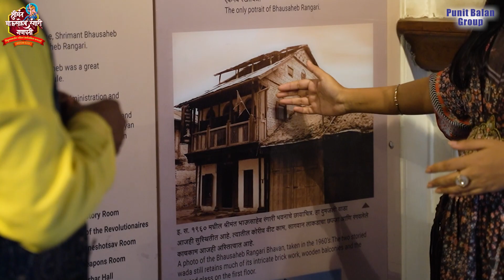अर्चना देशमुख यांनी भाऊसाहेब रंगारी भवन जतन करताना आलेला अनुभव केला शेअर | Ganesh Utsav 2023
अर्चना देशमुख यांनी भाऊसाहेब रंगारी भवन जतन करताना आलेला अनुभव केला शेअर | Archana Deshmukh | Ganesh Utsav 2023

अर्चना देशमुख यांनी भाऊसाहेब रंगारी भवन जतन करताना आलेला अनुभव केला शेअर

श्रीमंत भाऊसाहेब रंगारी गणपती ट्रस्ट आणि पुनीत बालन ग्रुप यांच्या संयुक्त विद्यमाने 'लोकमानसाचा महाउत्सव पुण्याचा गणेशोत्सव' या मुलाखतीच्या कार्यक्रमात आर्किटेक्ट अर्चना देशमुख यांची मुलाखत घेण्यात आली. अर्चना यांनी आर्किटेक्ट क्षेत्रातील आपला प्रवास तसेच भाऊसाहेब रंगारी भवन आपल्याकडे जतन करण्यासाठी कसे आले व हे भवन जतन करताना त्यांना आलेला अनुभव यावेळी शेअर केला.